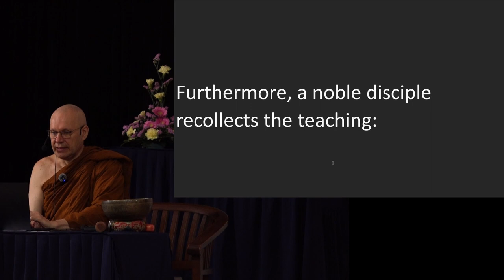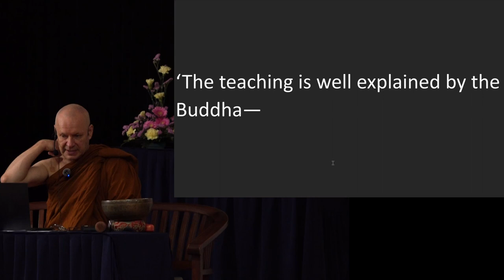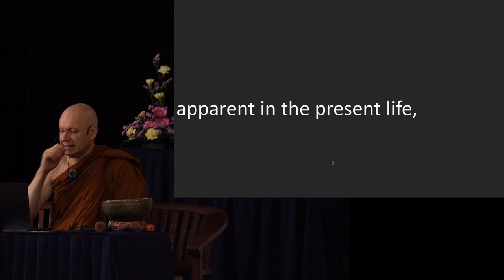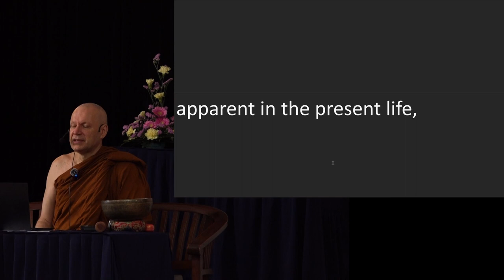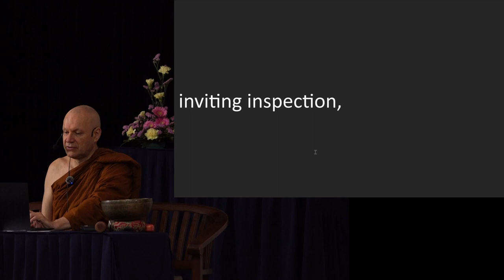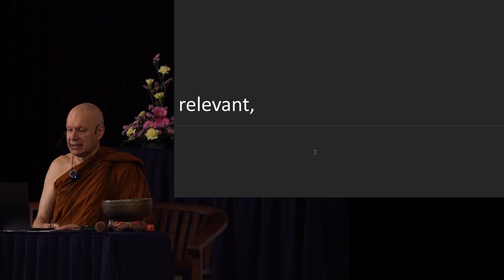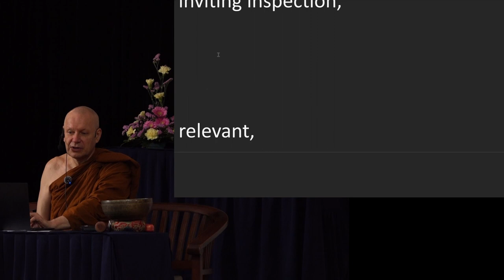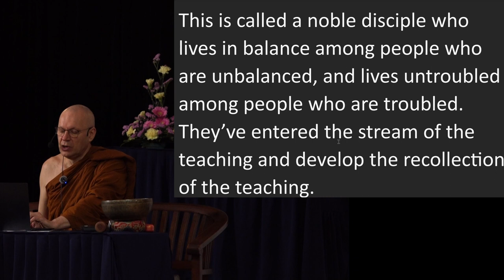Day 7 Sutta Session 5 Ajahn Brahmali Sutta Retreat 2024 (AN 6.10)